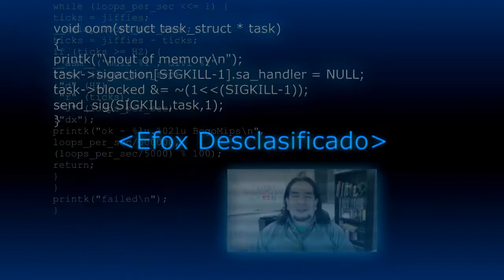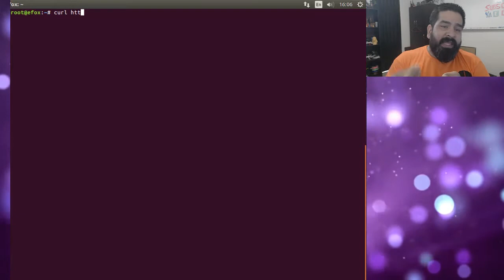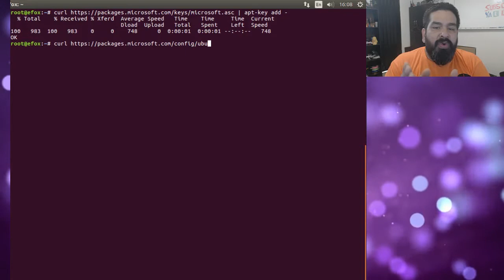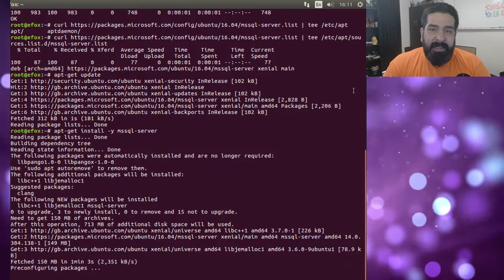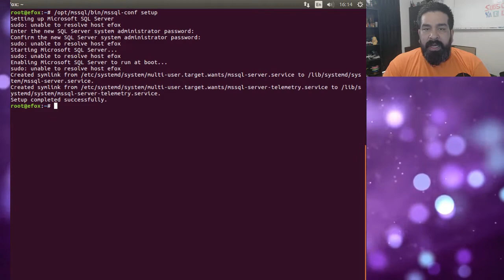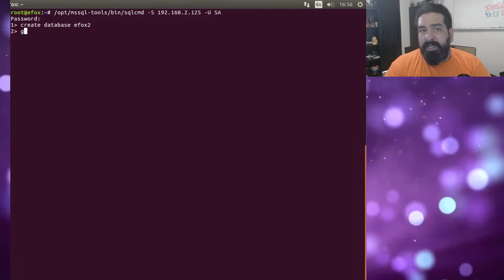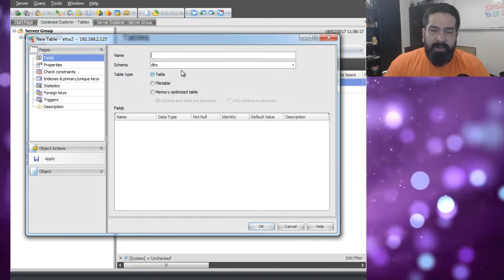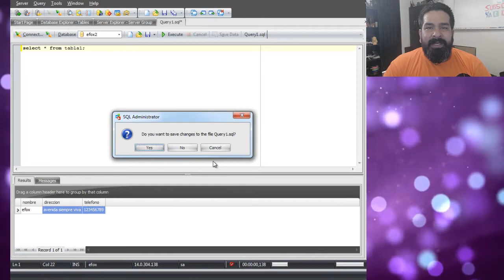Instalación MSSQL Server Ubuntu 16.04 - En español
Este vídeo describe la instalación de Microsoft SQL Server en Linux Ubuntu 16.04